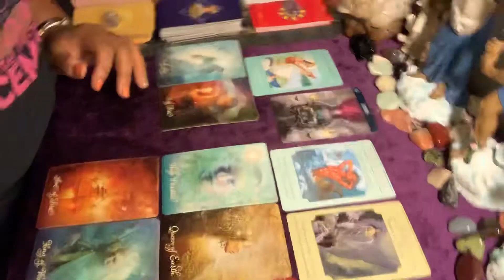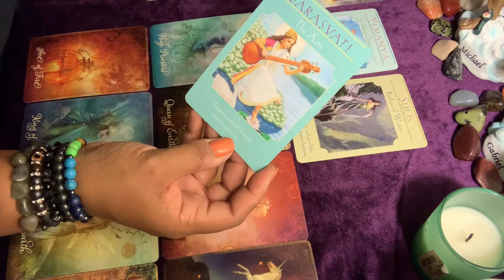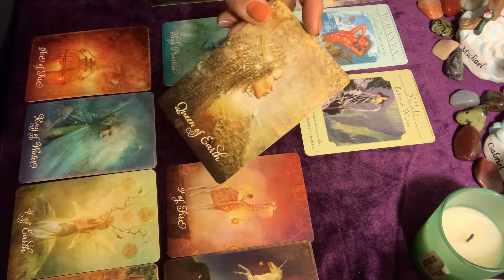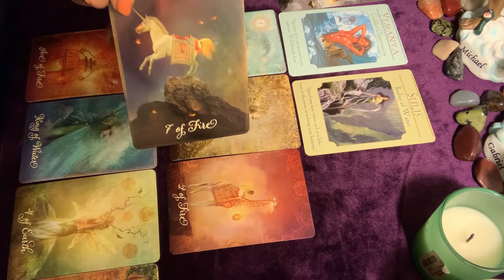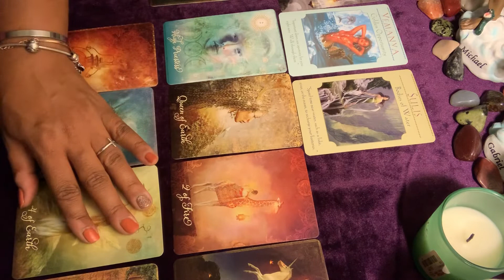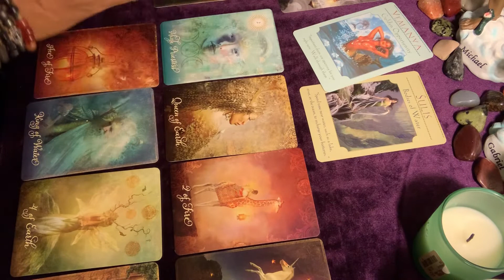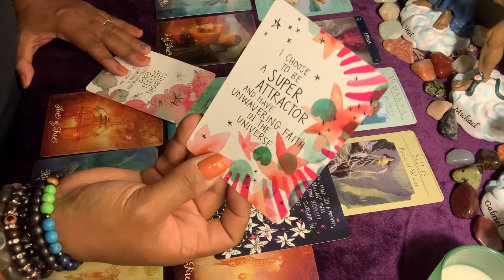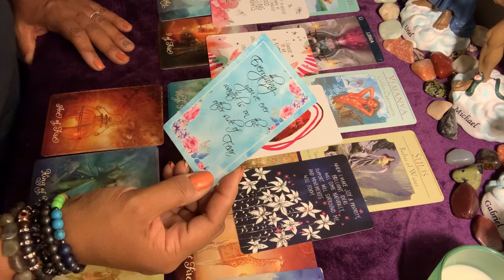Libra ♎️ Your Intuition 💭 is talking to you - Listen!! 👂Jan 15th - Jan 31st